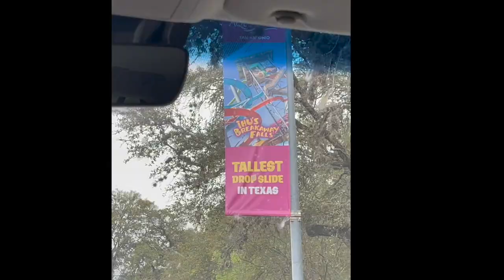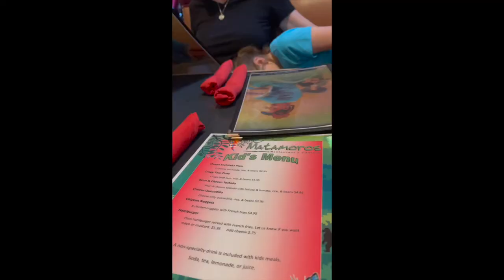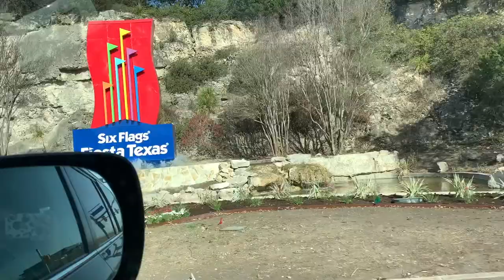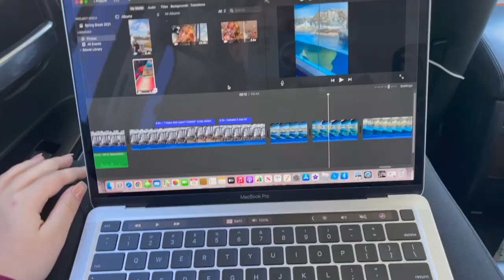Spring Break 2021! ft. Lila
Hey guys:) It's been a minute since i've posted🙈...
but im back and hope you enjoy this vlog to San Antonio!